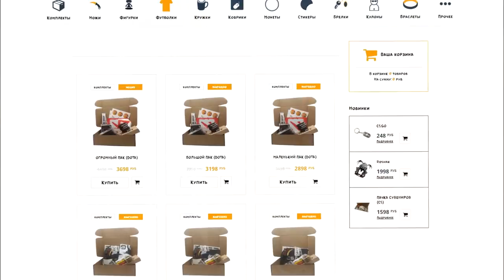4 КОНСОЛЬНЫХ КОМАНДЫ, О КОТОРЫХ ТЫ НЕ ЗНАЛ! СДЕЛАЙ ДОТУ 2 НАМНОГО УДОБНЕЕ!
Есть ли лайфхаки для доты 2? Да — Консольные команды! Смотрим :)
Команды:
1. bind N "incrementvar voice_enable 0 1 1" — off\on голосовой чат
2. voice_minimum_gain 125
voice_maxgain 125  — настраиваем громкость своего микро
3. dota_sf_hud_chat "0" — оффаем чат